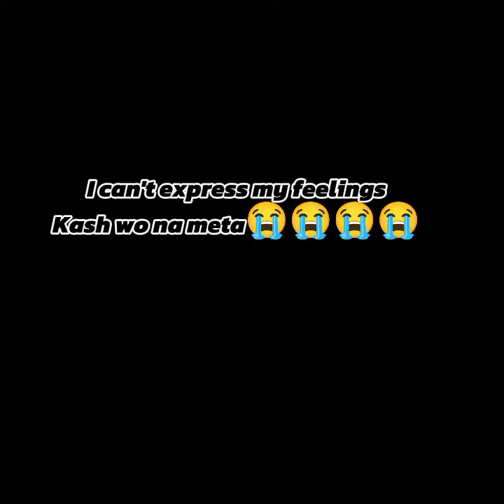Today's my cat died suddenly 💔😥emotional story Must watch plzzzzz IAM depressed 😭😭😭😭😭